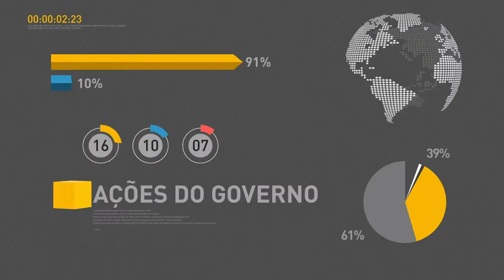Plano Safra de Agricultura Familiar vai destinar mais de R$ 30 bilhões para o crédito rural em 2017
REPÓRTER NBR - 02.06.17: O Plano Safra de Agricultura Familiar 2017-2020 vai destinar mais de R$ 30 bilhões para o crédito rural em 2017. O secretário Especial da Agricultura Familiar  e do Desenvolvimento Agrário, José Ricardo Roseno, detalha o investimento.